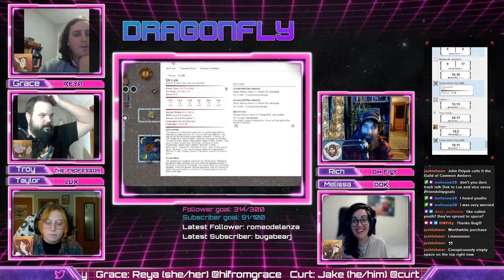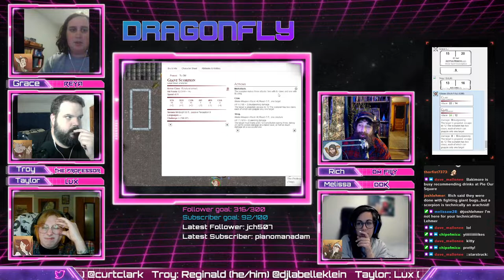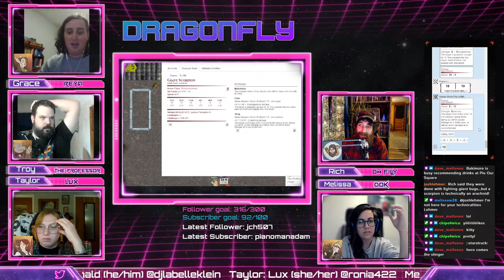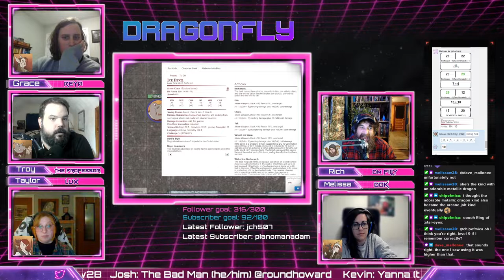Dragonfly S01E25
A 5th edition Dungeons & Dragons actual play campaign adapting the classic settings of Spelljammer & Planescape for a romp through the stars & myriad worlds of the planes. The cast is the crew of a lone ship called the Dragonfly brought together to embark on a journey of exploration.

Hit us up to see what else we're all doing